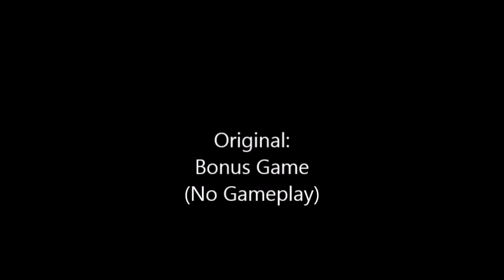All Music in The Mysterious Murasame Castle Medley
In this video I show you all the music used in The Mysterious Murasame Castle Medley.

Arrangement: Shohei Tsuchiya (ZUNTATA)